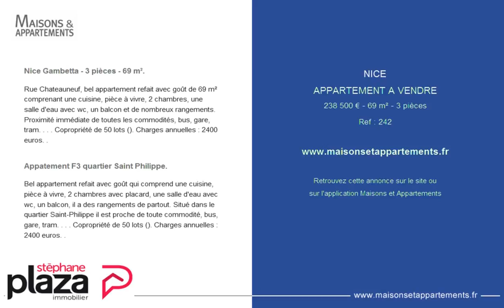NICE - APPARTEMENT A VENDRE - 238 500 € - 69 m² - 3 pièces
Référence : 242

Nice Gambetta - 3 pièces - 69 m².
Rue Chateauneuf, bel appartement refait avec goût de 69 m² comprenant une cuisine, pièce à vivre, 2 chambres, une salle d'eau avec wc, un balcon et de nombreux rangements. Proximité immédiate de toutes les commodités, bus, gare, tram. . . . Copropriété de 50 lots (). Charges annuelles : 2400 euros. .

Appatement F3 quartier Saint Philippe.
Bel appartement refait avec goût qui comprend une cuisine, pièce à vivre, 2 chambres avec placard, une salle d'eau avec wc, un balcon, il a des rangements de partout. Situé dans le quartier Saint-Philippe il est proche de toute commodité, bus, gare, tram. . . . Copropriété de 50 lots (). Charges annuelles : 2400 euros. .

Cette annonce vous est proposée par l'agence STEPHANE PLAZA IMMOBILIER NICE NORD